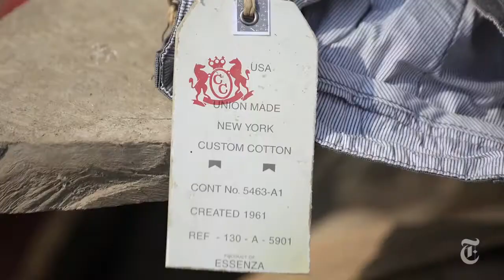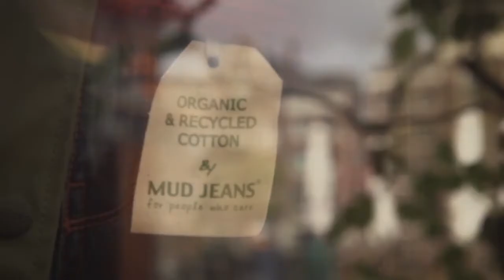Sustainable Fashion - Bachelor in Fashion and Textile Technologies | Saxion University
The time to get serious about sustainability and corporate social responsibility is now.

The bachelor in Fashion & Textile Technologies will teach you everything you need to know about textile materials, innovative production methods, building a collection, buying, selling and – last but not least – entrepreneurship.

Thanks to your knowledge of products and materials, you will be a vital link in the chain between designers, manufacturers and consumers. Interior and fashion designers will rely on you for specialist knowledge and feedback.

The future is also about new applications for materials, from solar cells in jackets to innovative re-use of textile waste.

The future of fashion and textiles is yours – and so are a sustainable future and a healthy climate.

Feeling social?